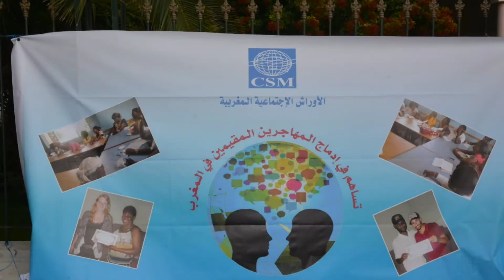CSM/ICYE working with The Ministry of Moroccans living abroad and Migration Affairs - 2016